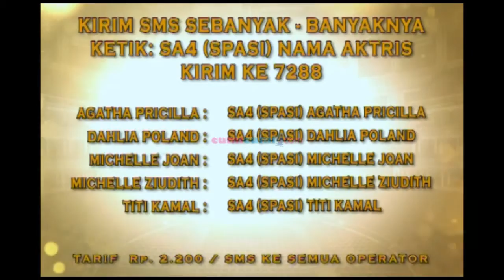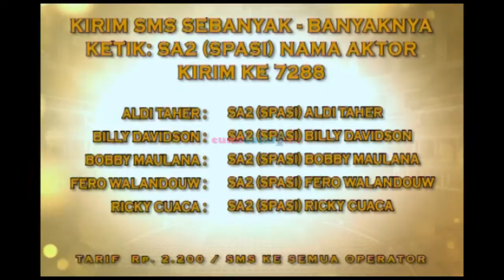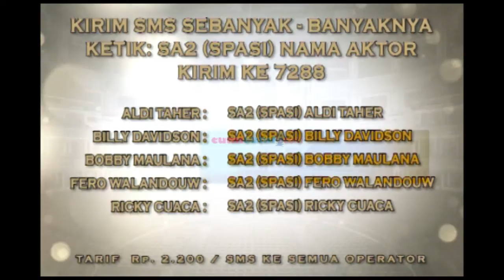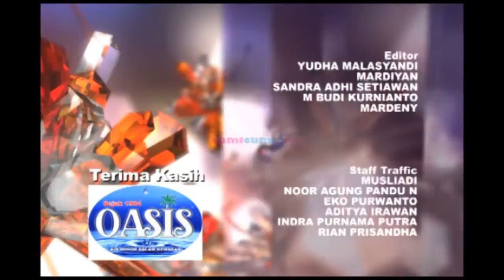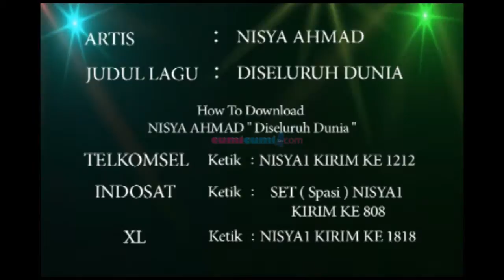Bobby Masuk Nominasi SCTV Awards - Hot Shot